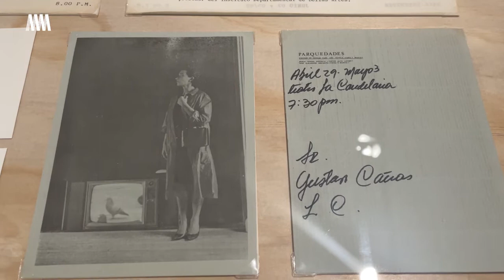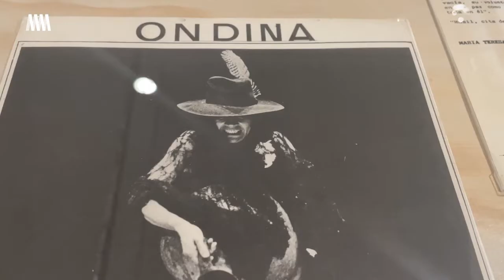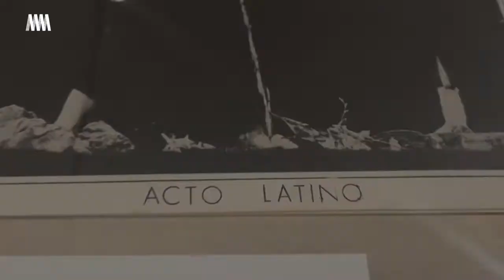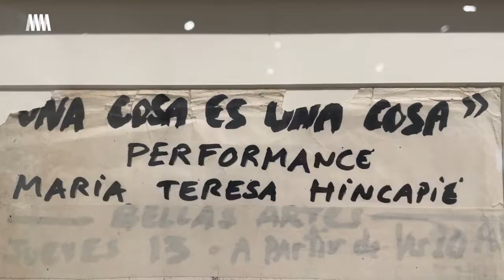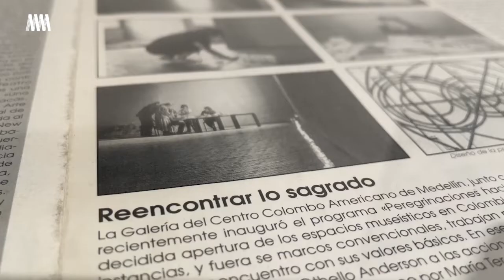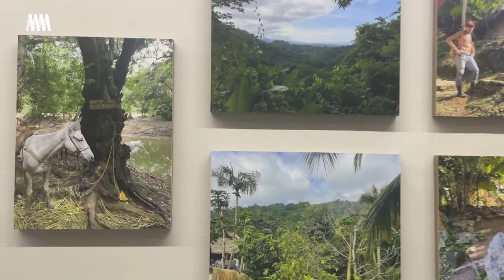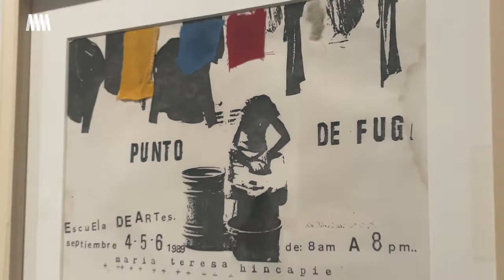María Teresa Hincapié. Si este fuera un principio de infinito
Amor y admiración son elementos que encontramos en los relatos de amigos, colegas, aprendices y del hijo de María Teresa Hincapié, pionera del arte de acción en Colombia. Compartimos contigo una serie de testimonios sobre el trabajo y la evolución de esta artista del performance de larga duración.

En este video recopilamos las voces de Emiliano Valdés, nuestro curador jefe; Claudia Segura, curadora del MACBA; la artista María José Arjona; el artista Rolf Abderhalden, del Laboratorio Mapa Teatro y de su hijo, el músico Santiago Zuluaga. ¡Gracias por aportar a la construcción de esta celebración de la vida y obra de Hincapié!

"María Teresa Hincapié. Si este fuera un principio de infinito" se realiza en coproducción con el MACBA y con Seguros SURA como gran aliado.